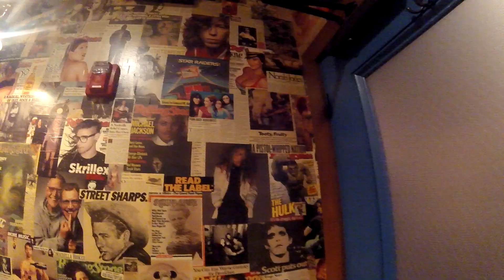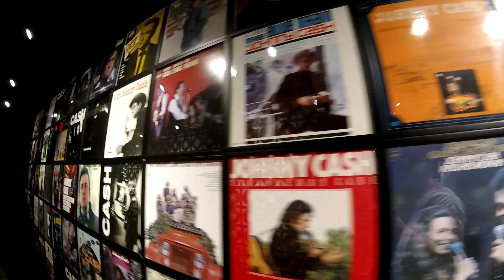Nashville 2018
First trip to Nashville.